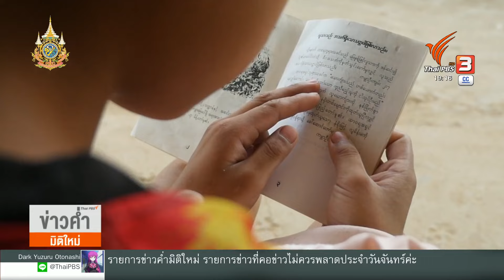เด็กชาติพันธุ์ทะลักไทย หนีเกณฑ์ทหารเมียนมา | The EXIT | 22 เม.ย. 67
แม้การสู้รบในเมียนมา ขณะนี้ ถูกจับตาไปที่จังหวัดเมียวดี แต่มีรายงานว่า กลุ่มชาติพันธุ์ในพื้นที่อื่น ไม่เว้นแม้แต่เด็ก กำลังถูกกองทัพเมียนมา และกองกำลังชาติพันธุ์เดียวกัน บังคับเกณฑ์ไปเป็นกำลังพล จนหลายครอบครัวต้องนำลูกหลานมาฝากไว้ในประเทศไทย